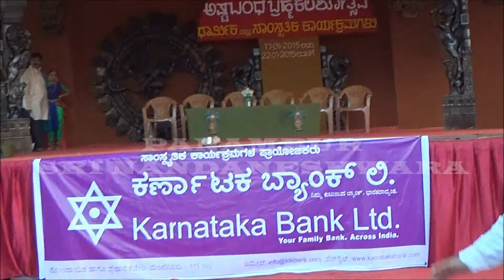Panambur Sri Nandaneshwara Temple Inauguration Of Stage(Vedike) and Cultural Event.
FOR MORE INFORMATION LOG ON TO TEMPLE WEBSITE

Lord Nandaneshwara is also called Ishwara, Shiva, Nataraja, Bholenath, Shankara, Vishwanatha, Manjunatha, Gokarnanatha and so on.